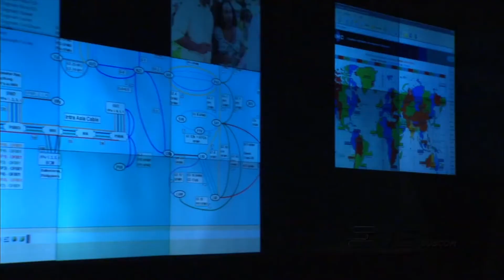Hết đứt cáp quang AAG, Internet nhanh bình thường - Tiện Nghi 60s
Theo chia sẻ từ nhà mạng CMC Telecom, tuyến cáp quang biển AAG đã được sửa chữa hoàn tất, giúp cho kết nối internet giữa Việt Nam và quốc tế trở lại bình thường.